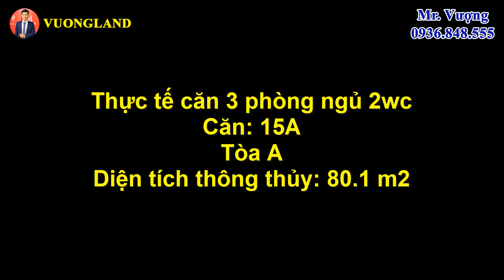Căn 3 phòng ngủ 2wc Masteri West Heights Smart City đẹp nhất | Vuongland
Căn 3 phòng ngủ 2WC Masteri West Heights Smart City. Cụ thể đây là căn 15A của tòa A.
❤ Cảm ơn anh chị và các bạn đã xem video.
✪ Nếu anh chị cần xem nhà mẫu, tư vấn về dự án Vinhomes Smart City hoặc cần tư vấn về bất động sản thì có thể để lại bình luận hoặc liên hệ với tôi theo thông tin phía dưới:
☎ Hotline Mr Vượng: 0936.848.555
✳ Vinhomes Smart City - Đại đô thị thông minh đẳng cấp quốc tế đầu tiên tại Việt Nam
🏬 Địa điểm dự án: Nằm trên trục Đại lộ Thăng Long, khu vực phường Tây Mỗ, Đại Mỗ, quận Nam Từ Liêm, Hà Nội.
Đầy đủ bộ video các loại căn hộ mẫu tại tòa S2.01 dự án Vinhomes Smart City
Tất cả các video căn hộ mẫu tại ngay tòa SA2 The Sakura:
Video các dòng căn hộ Sapphire khi bàn giao thực tế:
So sánh tiêu chuẩn bàn giao của phân khu Sapphire của Vinhomes Smart City, Masteri West Heights, The Sakura, tòa GS1
© Bản quyền thuộc về VuongLand, vui lòng không reup dưới mọi hình thức.
© Copyright by VuongLand ☞ Do not Reup